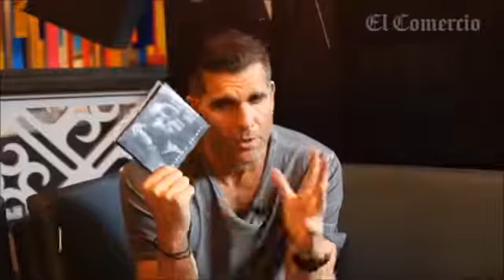Christian Meier promociona "Nada ha cambiado", su primer disco en 14 años.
Christian Meier regresa con todo a la música y anuncia concierto. 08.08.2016